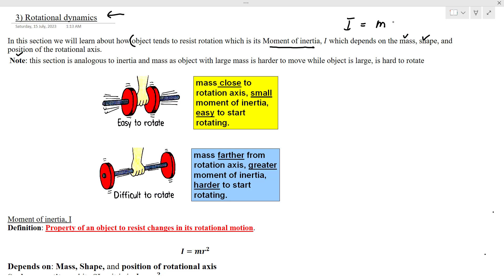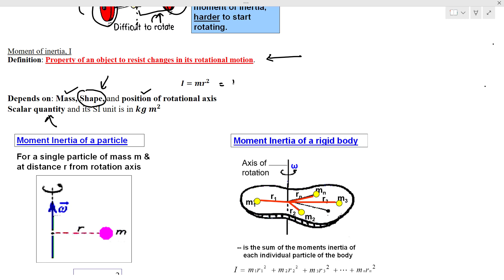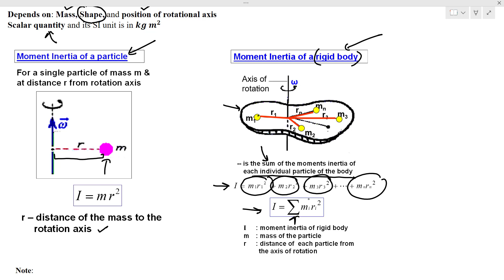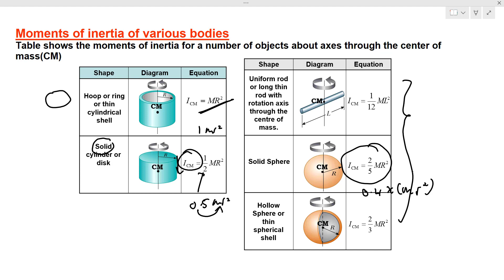6.3: Dynamic of linear motion